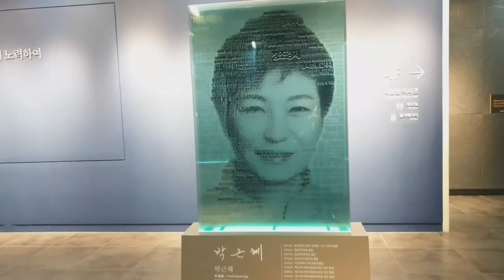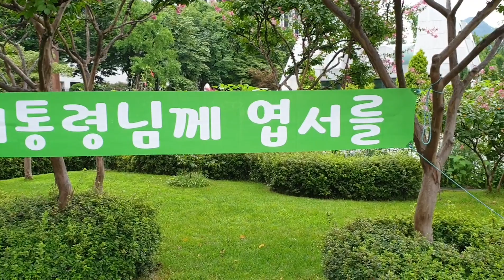박근혜는 5G급 이었네? 구례주민들 홍수8일 지나서야 나타난 환경장관에 분노..